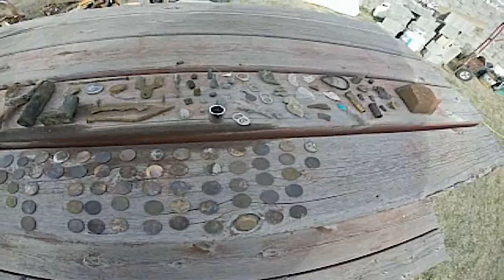metal detecting coin cache part 11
I find a ring in the coin cache